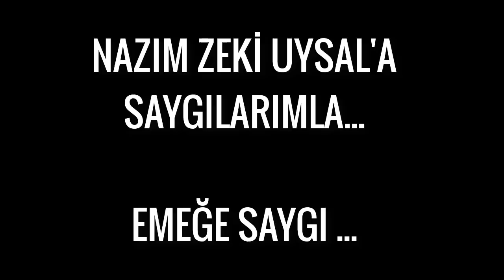100 METRELİK DORSE MODU 134 TON ! 440 BEYGİR NAZIM ZEKİ UYSAL TIRI İLE TAŞIYORUZ!